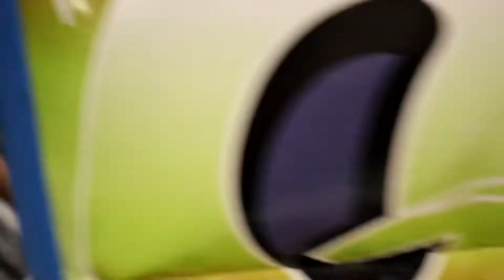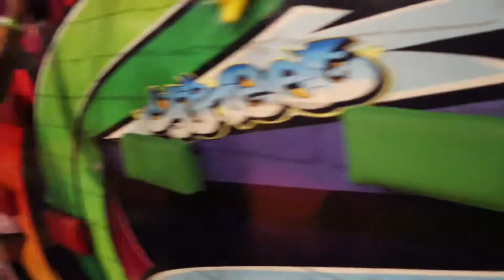Family Fun At Uptown Jungle Park